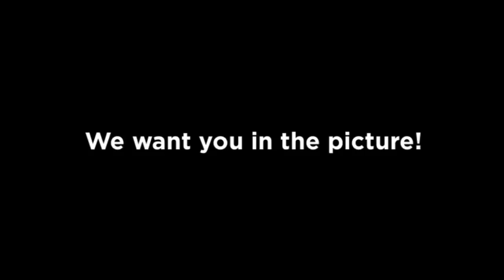Mother's Day 2017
To all the mothers; we love you.